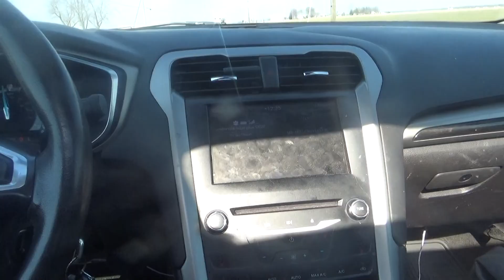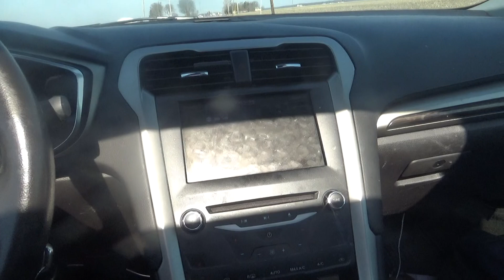i am done with collections monday